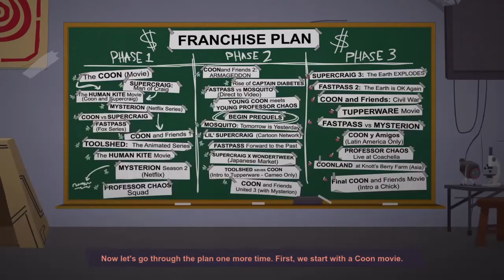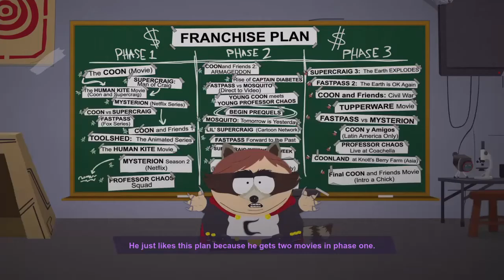South Park: The Fratured but Whole – Coon’s Franchise Plan - Intro video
This is the Intro video to plot of South Park: Fratured but Whole game, in which you'll see a Coon's Franchise Plan to make series of superhero movies.